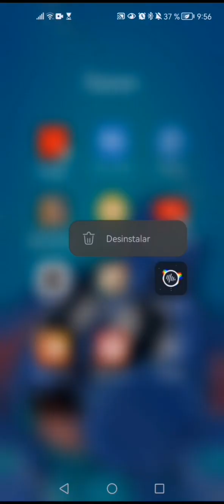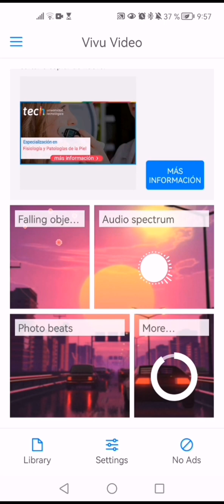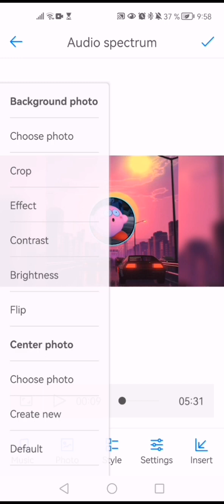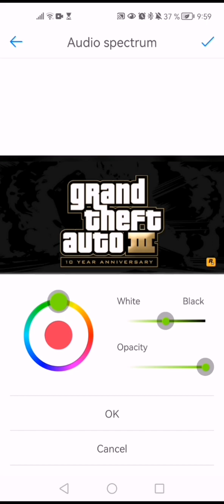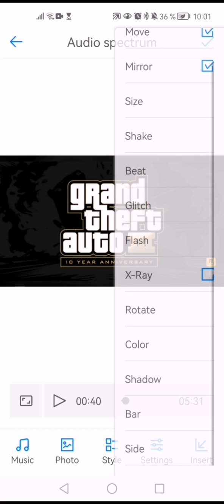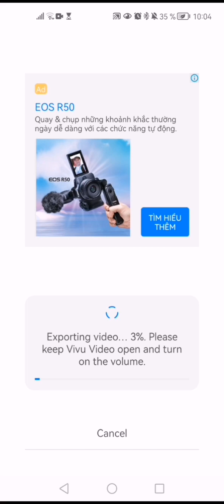¿Como hice el video de gta 3?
Espero que les haya gustado el tutorial

(La app que use para hacer el video de gta 3)